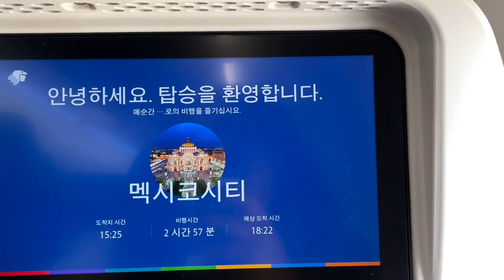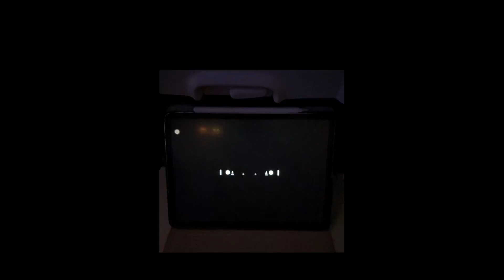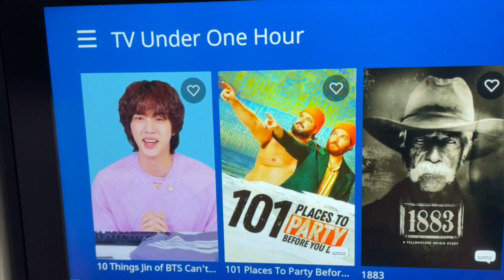2023 in the air · ˚ ༘ ☁️𓂃 flying logs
just tiny clips of a couple of flying moments last year :)